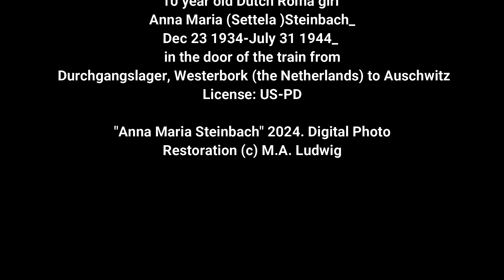Reviving Anna Maria (Settela) Steinbach (Digital Photo Restoration)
In 1994, Anna Maria ’Settela’ Steinbach was identified by Dutch journalist Aad Wagenaar (and fellow prisoner and survivor Crasa Wagner) from this image taken from a section of film recorded by Jewish prisoner Rudolf Breslauer from her arrival in Auschwitz in 1944.
Only known for decades as the "girl with the headscarf", Settela was actually wearing a section of torn sheets to cover her bald head which had been shaved by the Nazis in preparation for her deportment from Westerbork concentration camp in the Netherlands to Auschwitz-Birkenau in Poland.

Settela was not Jewish, but part of a gypsy community located in Buchten in the Netherlands. For all of her friends, family, and neighbors who died faceless and nameless in the holocaust, this one impossible image of her terrified eyes looking out upon the horrors that awaited her has survived all these decades later as both a message from the past, a thought for the present, and warning for the future.

The quest for Settela’s identity was chronicled in Aad Wagenaar’s book." Settela; the girl who got her name back".

Opening Image:
10 year old Dutch Roma girl Anna Maria (Settela )Steinbach_Dec 23 1934-July 31 1944_ in the door of the train from Durchgangslager Westerbork (the Netherlands) to Auschwitz